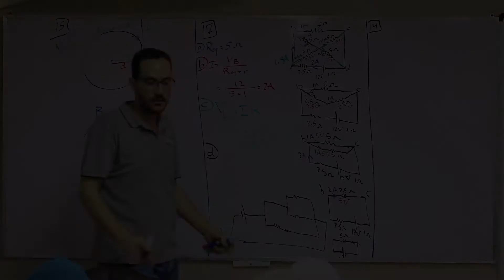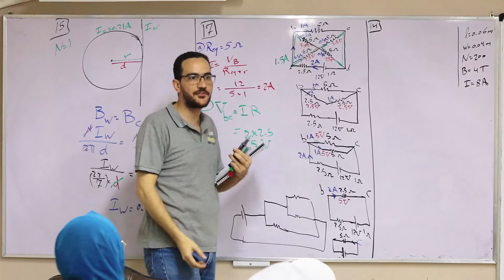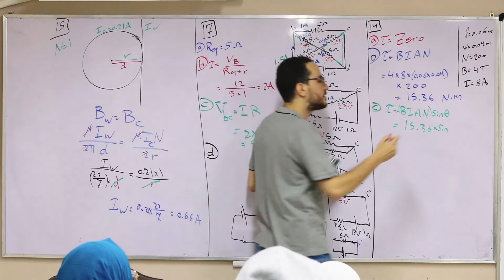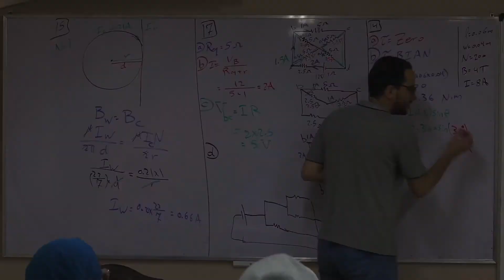sheet8 14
كل فيديوهات ٣ث (المنهج كامل + المراجعات)
كل فيديوهات ٢ث (المنهج كامل + المراجعات)
كل فيديوهات ١ث (المنهج كامل + المراجعات)